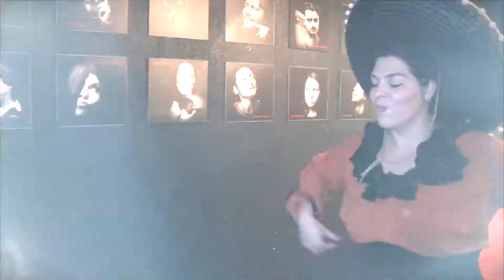OCHUTNEJTE DIVADLO - divadelní dílna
Vyzkoušejte si divadelní tvorbu na vlastní kůži!
14. – 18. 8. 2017, od pondělí do pátku, proběhne letní divadelně - taneční workshop Ochutnejte divadlo. Účastníci se mohou těšit na našlapaný program plný pohybu, divadla a jedinečných zážitků!